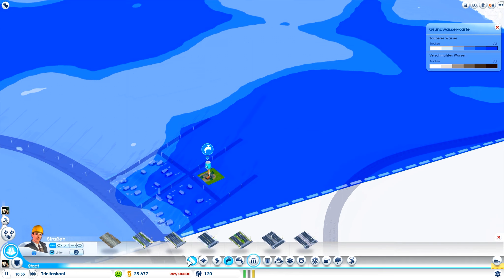SIM CITY [HD+] #033 - Feinster Export-Müll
«SIMCITY»
Simulation von MAXIS / EA GAMES (2013).